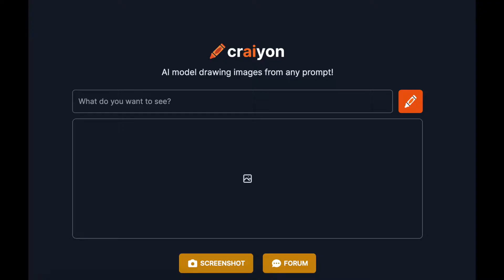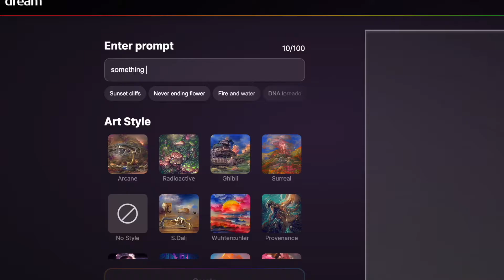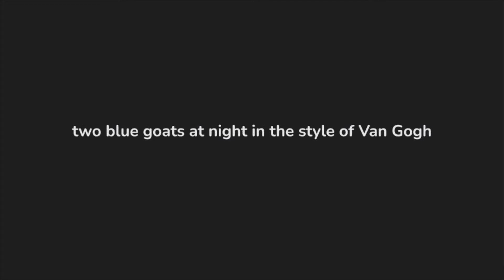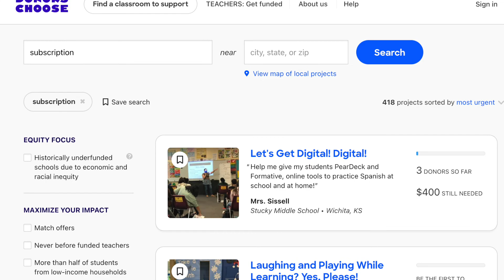AI Art in Education // Applications for AI art generators in schools // Midjourney // DALL-E 2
Does AI art have a place in education? With all the advancements in AI recently, can AI be used in schools? In this video, I go through some of the top potential educational applications and ideas for how AI art generators like Dalle-2, Midjourney, Imagen, and others could be used in schools.

This is a channel devoted to learning, so brainstormed how these tools could be used in schools as AI art generation becomes available to the masses…

What are you most excited about with AI art?

Images: Created by Sarah Lasseter with Midjourney, NightCafe, and Dall-e Mini

Lands Unknown by Futuremono
Instant Crush by Corbyn Kites
Fat Man by Yung Logos